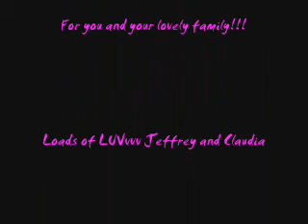New Years-PARTYy 2010-2011 Westergasfabriek Amsterdam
This video is dedicated to my sweetest freaksista and friend Amiiiii!!
HAPpYyyy NEW YEAR GiRL,to you and your lovely family!!!
LUVvvv yaaaaaaa muchOOoooooo`s!